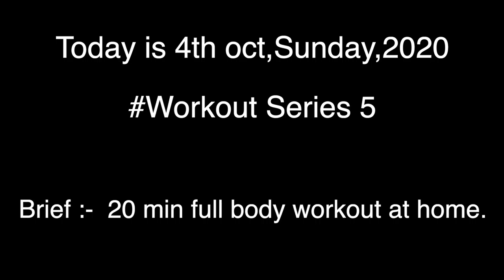20 Min Full Body Workout series for Beginners in Bengali || change your life || workout series #5 .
20 Min Full Body Workout series for Beginners in Bengali || change your life || workout series #5.
These workout video series help you on how to start a home base workout without any gym equipment.